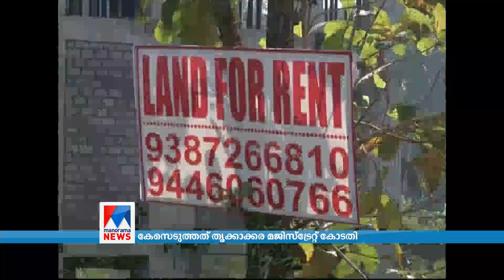ഭൂമി ഇടപാടില്‍ കര്‍ദിനാള്‍ മാര്‍ ജോര്‍ജ് ആലഞ്ചേരിക്കെതിരെ കേസ് | George Alencherry